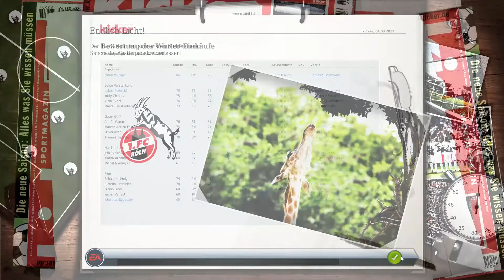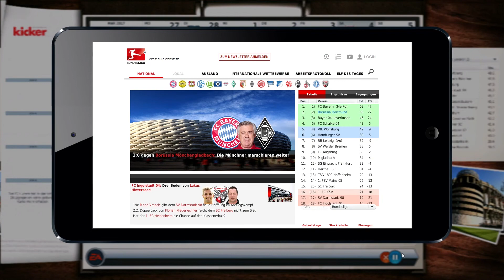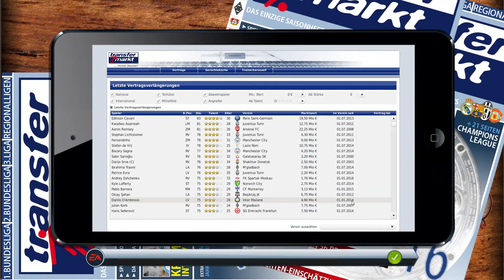Fußball Manager 17 #039 | Der Fußball wie wir Ihn lieben | Season 1| Impact